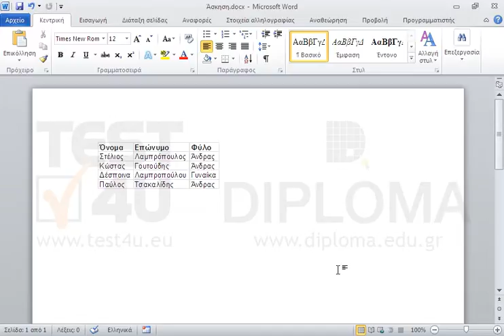Φροντίστε το συνδεδεμένο φύλλο εργασίας να μην ενημερώνεται αυτόματα.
77-426 Microsoft Office Specialist Word Expert 2013 Μέρος 2 - Ελληνική έκδοση